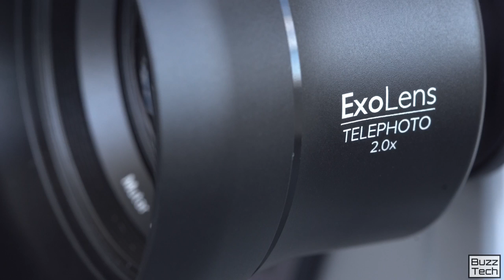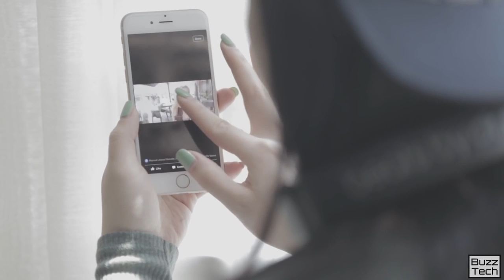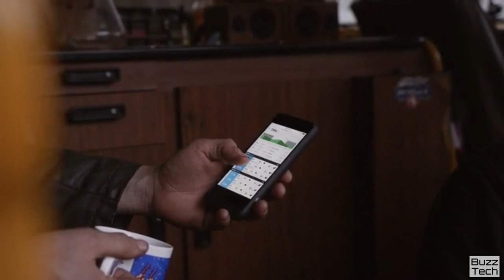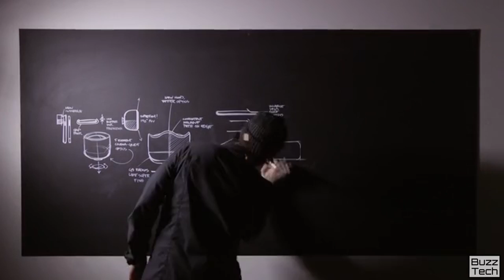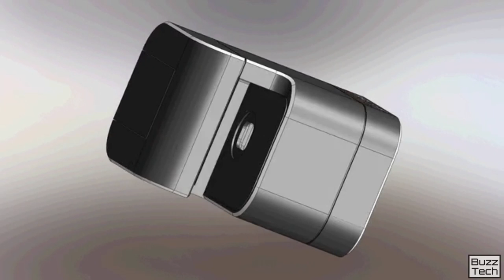Best Lenses for iPhone Photography & Videography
6 High End Lens Attachments for the iPhone 7/iPhone7 Plus
Links:
00:11 - ExoLens
01:39 - Ztylus Revolver
02:42 - OlloClip
04:30 - Insta360
05:35 - Moment 2.0 Case & Lens
09:00 - Moondog Labs Anamorphic Lens